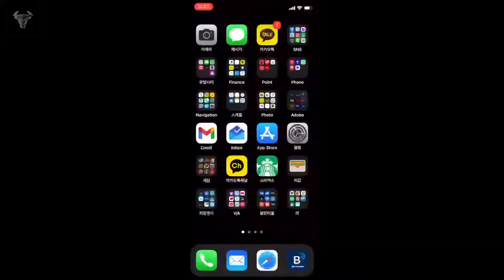귀신이냐!?!? 블랙박스 충격알림 보다가 깜놀 😱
아이폰에 아이나비 블랙박스 충격알림이 와 확인해 보니.